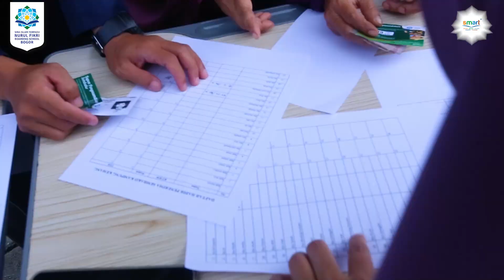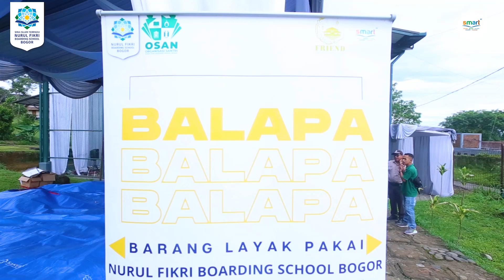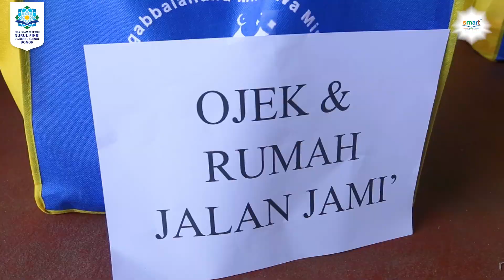Dokuemntasi Bakti Sosial Tahap 1 || Berbagi Keberkahan Ramadhan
*KEBAIKAN RAMADHAN BERAWAL DARI SEDEKAH: MARI BERSAMA BANTU KAUM DUAFA*

Bulan Ramadan merupakan bulan yang penuh berkah dan ampunan dari Allah SWT.

Di bulan yang mulia ini, mari kita manfaatkan kesempatan baik untuk meningkatkan kebaikan dan beramal shaleh.

Alhamdulillah telah terlaksana dengan baik, kegiatan baksos ramadhan tahap 1 kegiatan ini akan terus berlanjut ketahap berikutnya, sehingga kami masih membuka kesempatan  untuk ayah bunda yang ingin meraih pahala berlipat ganda dibulan ramadhan tahun ini.

Ayah dan Bunda, siapa diantara kita yang tidak mau panen kebaikan di bulan Ramadhan ini? Tentu tidak ada, bukan?

Hanya saja kadang kita suka bingung. Sedekah apa yang kira-kira pahala dan kebaikannya jangka panjang, meski sedekahnya sesuai kemampuan kita.
Nah, mari sama-sama perhatikan hadits berikut:

Dari Abu Hurairah radhiyallahu ‘anhu, ia berkata bahwa Rasulullah shallallahu ‘alaihi wa sallam bersabda,

“Jika manusia mati, maka terputuslah amalnya kecuali tiga perkara: (1) sedekah jariyah, (2) ilmu yang diambil manfaatnya, (3) anak shalih yang selalu mendoakan orang tuanya.” (HR. Muslim, no. 1631)

Dari hadits tersebut diterangkan bahwa diantara amal yang pahalanya terus mengalir adalah Sedekah Jariyah.

_Apa saja yang termasuk sedekah jariyah?_

Dalam hadits riwayat Ibnu Majah No 242 diterangkan ada 7 amalan. Apa itu?

Pertama, Ilmu yang ia ajarkan dan sebarkan, Anak shalih yang ia tinggalkan, Mushaf Al-Qur’an yang ia wariskan, Masjid yang ia bangun, Rumah bagi ibnu sabil (musafir yang terputus perjalanan) yang ia bangun, Sungai yang ia alirkan, Sedekah yang ia keluarkan dari harta ketika ia sehat dan hidup.

Bayangkan jika amalan-amalan tersebut dilakukan di bulan suci Ramadhan yang Allah janjikan siapa saja yang beramal, maka akan Ia lipatgandakan. MasyaAllah bukan?

_Ayah dan Bunda, siap memanen kebaikan di bulan Ramadhan yang pahalanya terus menerus mengalir?_

Waktu kita terbatas dan kita jarang menemui kesempatan baik ini di bulan terbaik.

Untuk Ayah bunda yang ingin mengirimkan donasinya bisa melalui nomor rekening berikut ini :

Transfer ke Bank BSI
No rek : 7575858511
An. Yayasan Nurul Fikri Bina Generasi

Konfirmasi :
Kak Nafizah

Bersama NFBS Bogor  yuk kita gaspol sedekah di bulan Ramadhan untuk disalurkan kepada Kaum Duafa.

InsyaAllah kebaikan dan pahalanya nggak akan berhenti. Aamiin